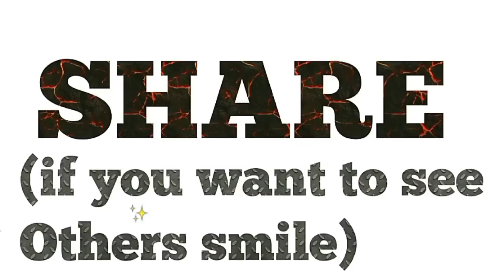Galatfehmi Part- 2 (when they come together)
Fb official page - @pritampyare2000